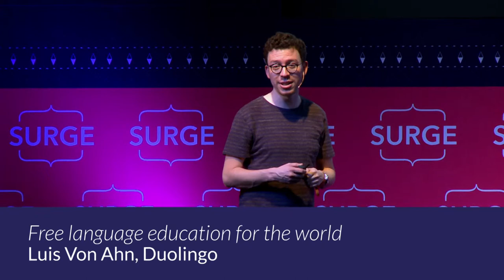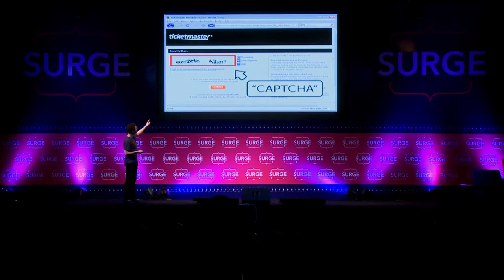Free language education for the world - Luis Von Ahn, Duolingo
What do you do after you've invented the CAPTCHA and sold two companies to Google? Join Duolingo co-founder as he reveals the role of computer science and machine learning in optimising the human learning process in ways that were previously impossible.